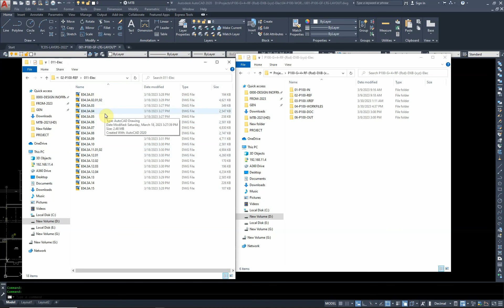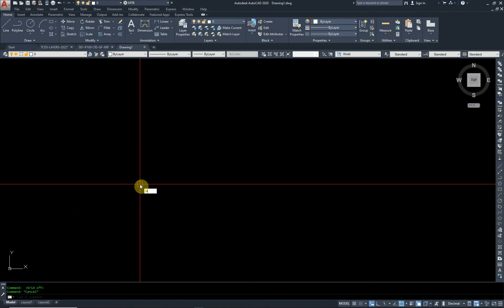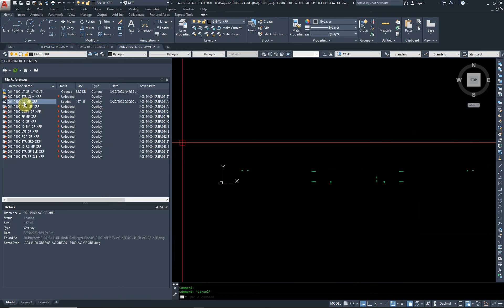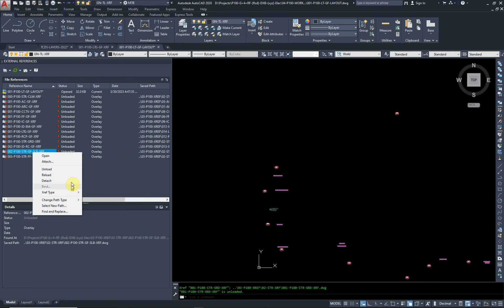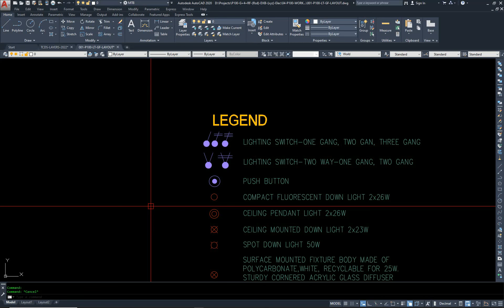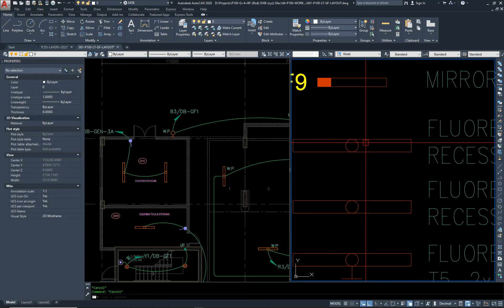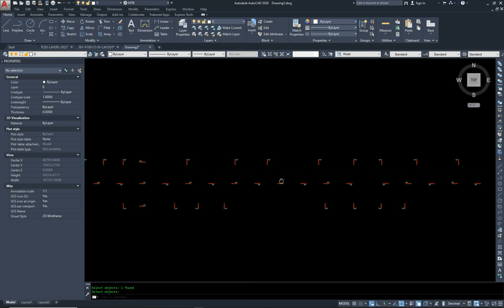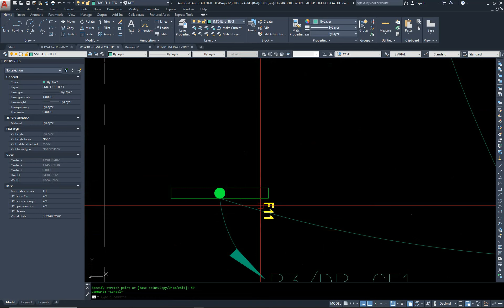0012a-Adjustment of LTG Layout & Replacement of Blocks for GF Lighting by MTB CAD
MTB CAD presents  another Installment in Video Series in which i will explain how to draw an entire  project completely as per GULF Standards